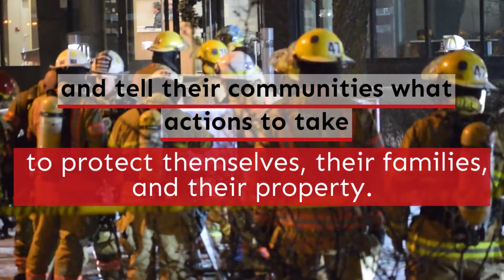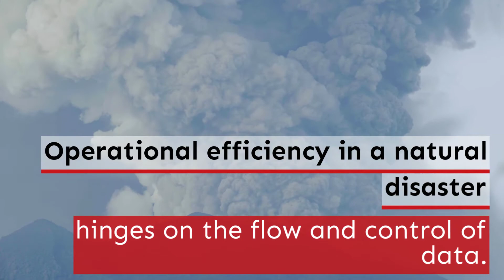Operations Centers for Disaster Management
While some natural disasters like hurricanes or droughts offer some warning time, there are others like wildfires or earthquakes with little to no advance warning. How can a community make sure to adequately prepare and respond to these critical events? A key element is a consistent flow of real-time information within an operations center.
To read more, check out the blog post on our